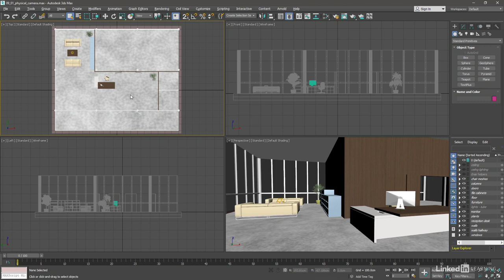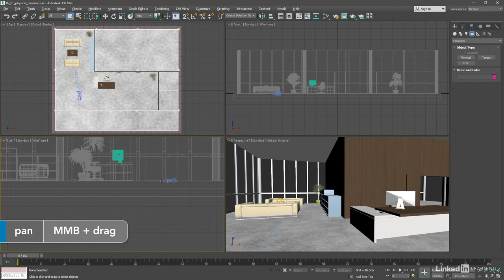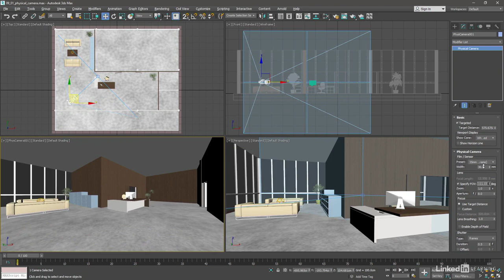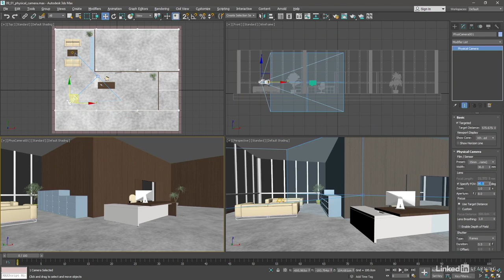آموزش دوربین تری دی مکس 3ds max physical camera target